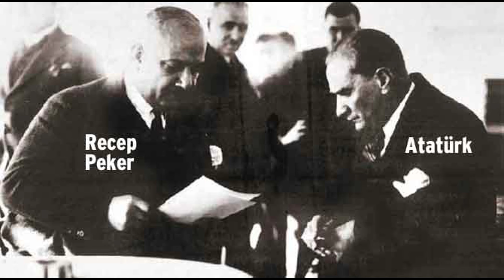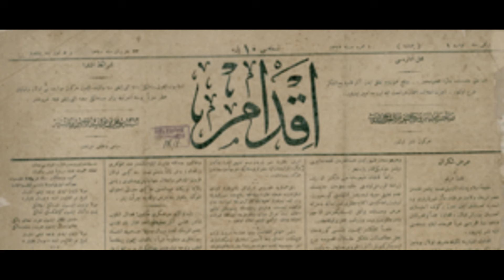30 Ağustos Zaferi'nin İlk Yıl Dönümü Nasıl Kutlanmıştı?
Zafer Bayramı, 30 Ağustos 1922'de Dumlupınar'da Atatürk'ün başkumandanlığında zaferle sonuçlanan Büyük Taarruz'u anmak için Türkiye ve Kuzey Kıbrıs Türk Cumhuriyeti'nde her yıl 30 Ağustos günü kutlanan resmî ve ulusal bir bayram. Atatürk'ün başkomutanlığında yapıldığı için Başkomutanlık Meydan Muharebesi adıyla da bilinen Büyük Taarruz'un başarıyla sonuçlanmasından sonra Yunan orduları İzmir'e kadar takip edilmiş; 9 Eylül 1922'de İzmir'in kurtarılmasıyla Türk toprakları Yunan işgalinden kurtulmuştur. İşgal birliklerinin ülke sınırlarını terk etmesi daha sonra gerçekleşse de, 30 Ağustos sembolik olarak ülke topraklarının geri alındığı günü temsil eder. İlk kez 1924 yılında Afyon'da Başkumandan Zaferi adıyla kutlanan 30 Ağustos günü, Türkiye'de 1926'dan beri Zafer Bayramı olarak kutlanmaktadır.

Ben bir tarihçiyim ve YouTube kanalımda tarih, yakın tarih, siyasal düşünceler ve güncel gündemle ilgili içerikler sunuyorum. Kanalımda popüler tarih konularına odaklanıyor ve tarihi olayları basitleştirerek anlatıyorum. Amacım, izleyicilere tarihle ilgili bilgileri kolaylıkla anlamalarını sağlamak ve günümüzdeki siyasal düşüncelerin etkilerini göstermek. Bu sayede, tarih meraklılarına ve genel izleyici kitlesine hitap eden bilgilendirici ve ilgi çekici içerikler sunmaktayım.

Tarihi bir dönemi anlamak için siz de bu ilgi çekici içeriği kaçırmayın! Yorumlarınızı ve düşüncelerinizi paylaşmayı unutmayın.

İlginizi çekebilecek içeriklerim;

Demokrat Parti Dönemi 👉🏼

Kemalizm Dosyası 👉🏼

Portreler 👉🏼

Videolarımla ilgili herhangi bir görüş, öneri ya da düşünceniz olursa yorumlar kısmında belirtebilirsiniz.⚡️

Çağhan Uyar
T. C. Ankara Üniversitesi
Türk İnkılâp Tarihi Enstitüsü
Atatürk İlkeleri ve İnkılâp Tarihi Doktora Programı